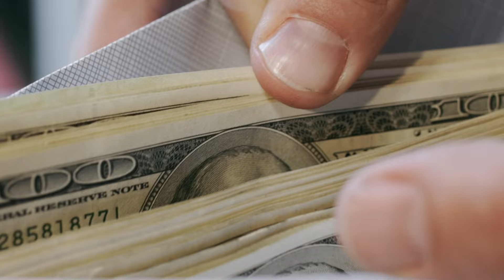07/23/2024 Jury Duty Scam Here in Nye County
The Nye County Sheriff’s Office has issued a warning of a new scam making the rounds. Mikey Roohan has this story.